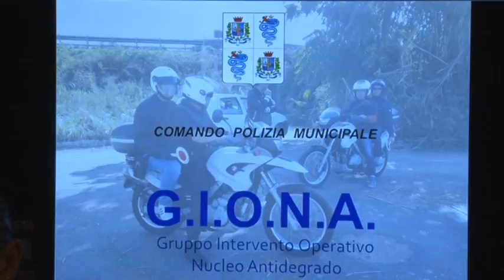Sicurezza e degrado a Pescara. Le attività del Giona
Giunta Alessandrini e Polizia Municipale hanno oggi fatto il punto sulle attività inerenti la sicurezza cittadina e il degrado, attraverso l’azione del Gruppo di Intervento Operativo Nucleo Antidegrado della Polizia Municipale